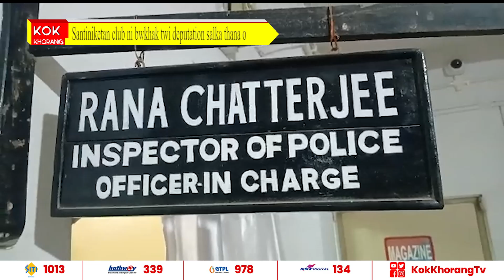Santiniketan club ni bwkhak twi deputation salka thana o.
Hamya samwng khwlai nai rok ni phasing kebeng mwng khwlai phaiyo rajakhor aguli ni kwcham club Santiniketan Cultural council. o club ni naikol mwng o tabuk je tongwi tong o borok ni phasing hamya kok rok sawi tong o, abo  kebo sini mwng manya kho, ah pati mwng no kebengwi no cha salni horo rajakhor aguli ni salka thana o deputation rwkha club ni tabuk ni committee ni ojama tei sinai nuknai loku rok.